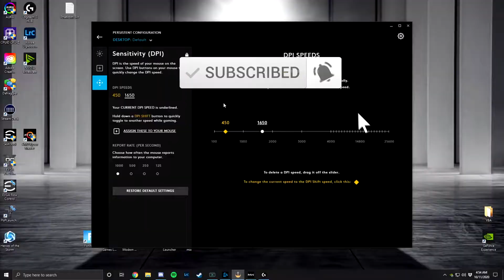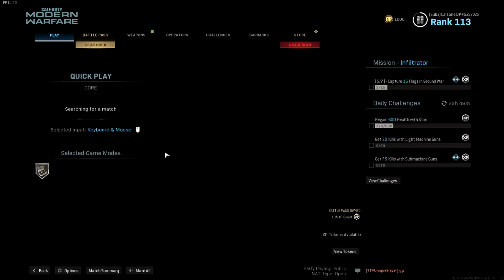I Swapped My Aim Sensitivity With My Friend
I Swapped DPIs with Ghillie on Call of duty.. 450 to 1650.. DPI CHALLENGE

I answer all questions on Twitch and Youtube Comments :)
Links down below for my stream gear

🍕 Socials 🍕 Join the Community

Elgato Stream Deck

G502 Wired (great budget mouse)

G Pro Wireless (main mouse) (I alternate between this and the G502)

Logitech Brio (c920 works too)

Budget Blue Yeti Setup

Shure SM7b

GoXLR Mini (Mixer)

Flood Light (super important)

18' Ring Light

Omen 27i 1440p 165hz

Budget HP 24in Monitor

144hz BENQ Monitor (New version)